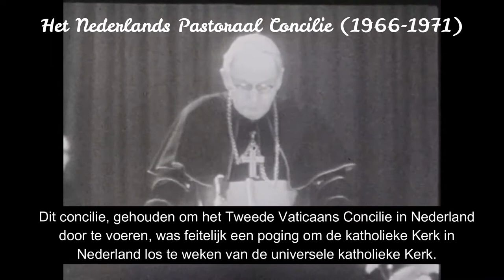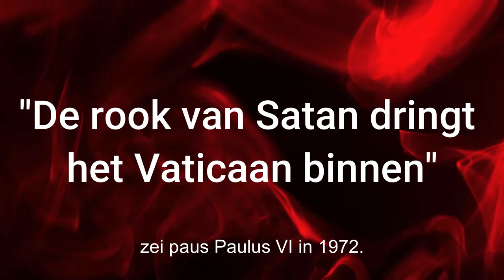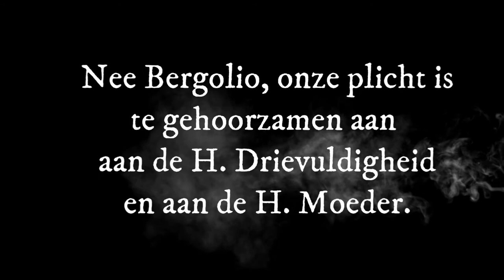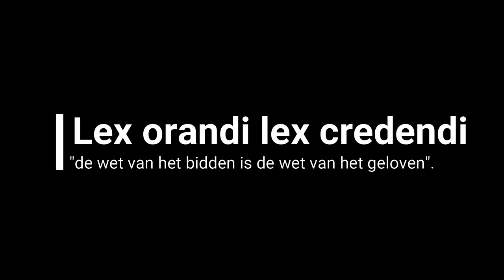Rome zal haar geloof verliezen …. Ecclesia Domestica podcast video nr:1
In 1846 verscheen de H. Maagd in een dorp in de Franse Alpen, genaamd La Salette-Fallavaux, aan Melanie Calvat en Maximin Giraud.
Maria weende en zei o.a. “Rome zal het geloof verliezen en de zetel worden van de Antichrist”.
11 oktober 1962 werd de Traditie verlaten en moest het geloof in de moderne tijd worden gebracht.
Op 13 maart 2013 begon The Great R.K. Reset.